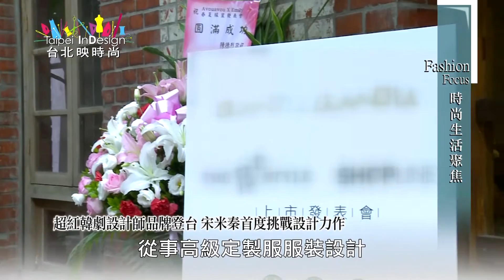Taipei indesign 時尚生活聚焦 宋米秦 &avouavou聯名品牌發表會 第183集